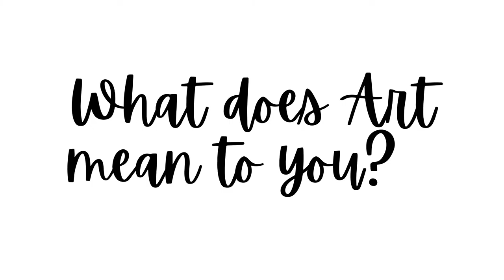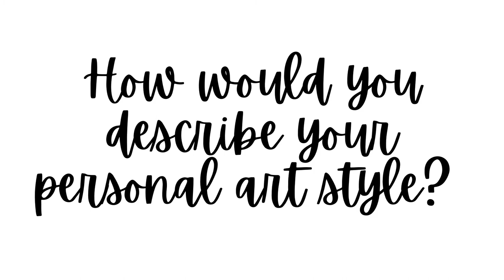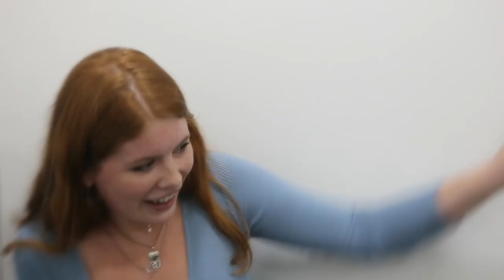WHAT DOES ART MEAN TO YOU?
Filmed at Ravensbourne University in October 2021, featuring Year 1 Fashion Promotion students.

A film by Alice Holland/@aboyyisagun